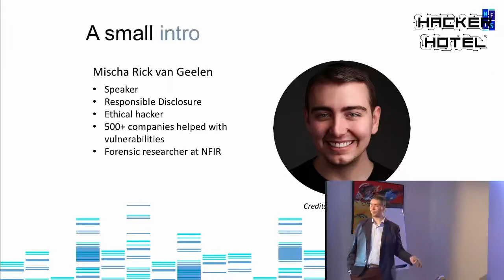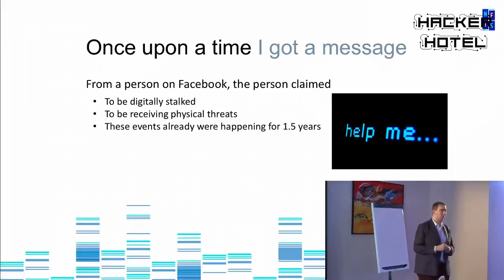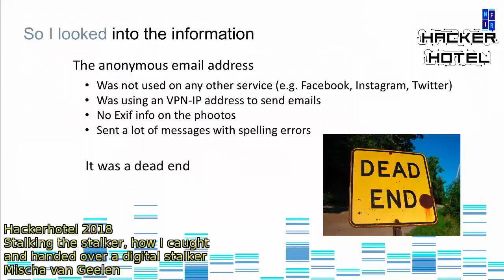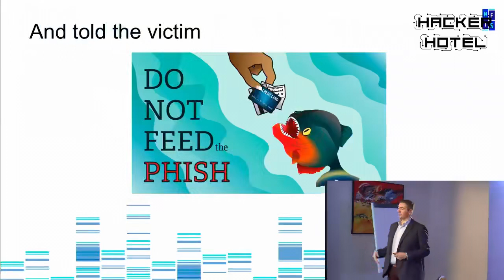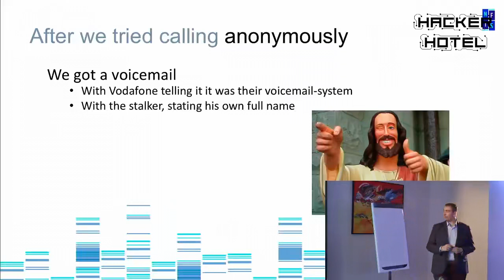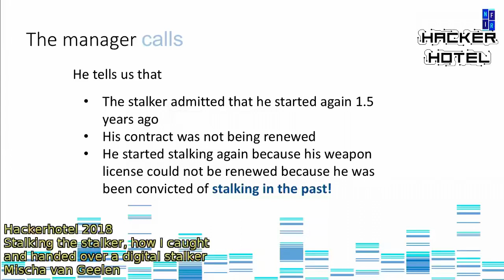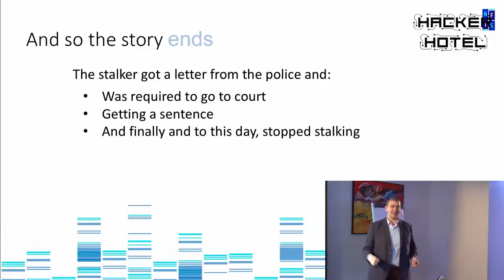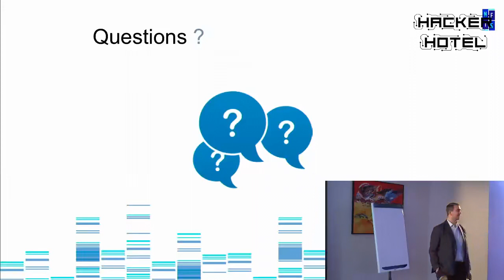Mischa Rick van Geelen Stalking the Stalker